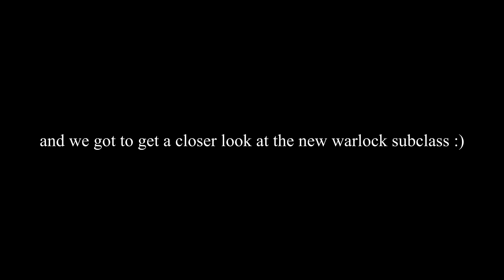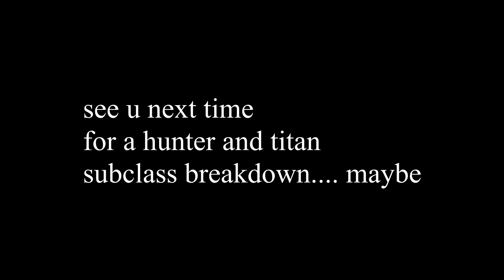EVERYTHING YOU NEED TO KNOW ABOUT THE NEW WARLOCK SUBCLASS: in like 1 minute 20 seconds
Hi
Bungie recently updated their bungie.net page about the new Warlock subclass. so i made a video with everything u need to know from that page. Hope u enjoy